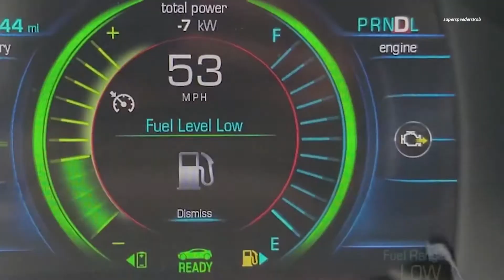How Far You Can Get On A Hybrid When You Run Out Of Gas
Vehicles like the Chevy Volt that are hybrid with the option for both a gas and electric powered engine make for interesting situations. What If the car happens to run out of gas and all you have left is electric power? Usually, both are used depending on the driving factors so what happens if you run completely out of gas? Well, YouTuber, Rob Ferretti, took the chance and found out.

Obviously, when you run out of gas with a hybrid car, it reverts to being running strictly on electric power. But what might surprise you is that when he did run out of gas, the electric power didn’t actually seem to be that safe. There comes a point where the car is so weak that it actually becomes dangerous to drive. What happens if you need to merge on the highway when traffic is moving at a high rate of speed? You don’t want to be that guy trying to merge at 40mph. Just how bad can something like this get? Rob shows off a very disappointing 0-60 time and you’ll see just how weak the all-electric side of the hybrid really is. Watching something like this might make you think twice about trying to push your limits of how little gas you can run on with a hybrid!

PowerNation - @PowerNationTV
PowerBlock - @PowerBlockTV